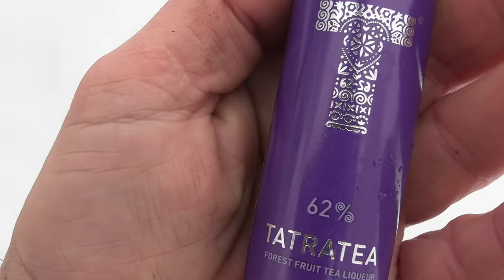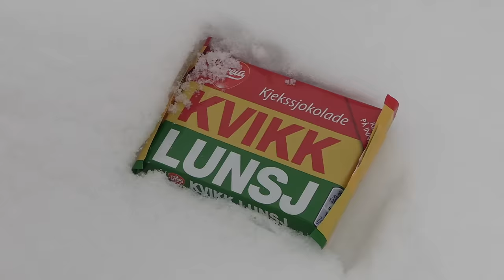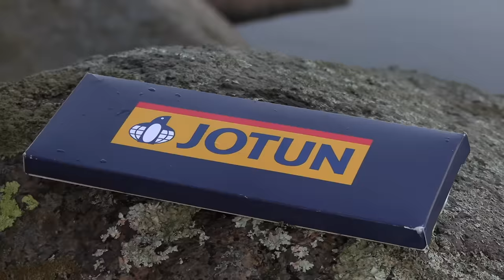Merry Christmas 2020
Shot in Norway, November 29-December 23, 2020.

The music: Private edition of «Happy Holiday».

Shot with Canon Legria HF G50, external microphone (Canon DM-100) and a tripod. Edited in iMovie.